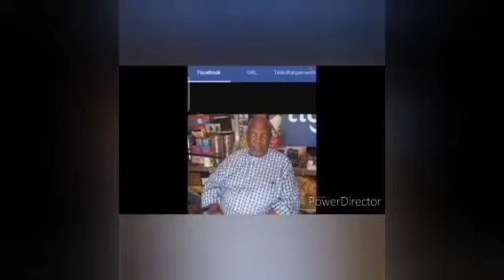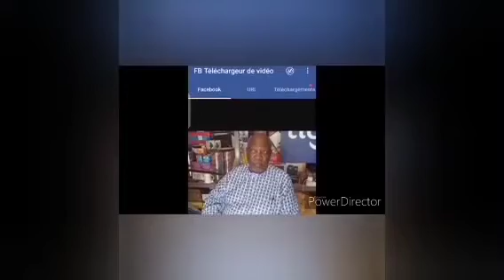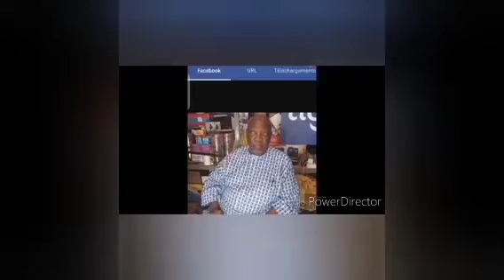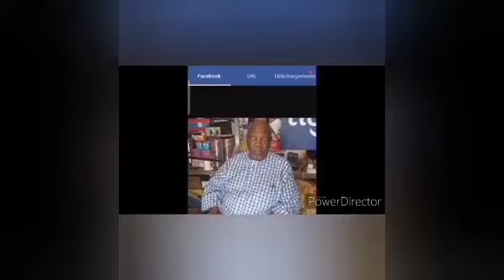Archives. Emission Asrar du 13 décembre 2012 Invité : Mbaye Ndiaye Ismoulay Azam part 2.